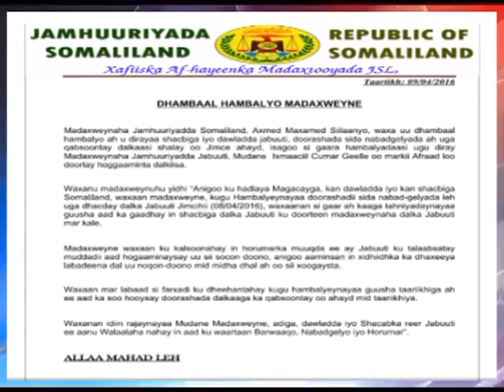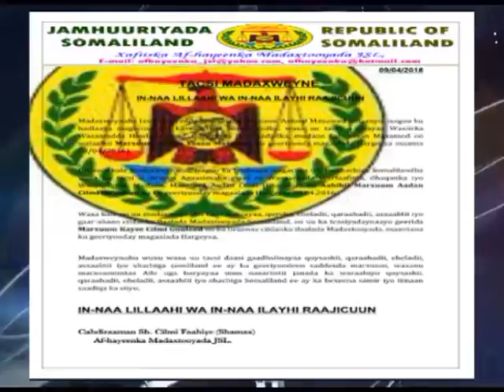Warka Carabiga ee Tv-ga Qaranka oo dhan. Sat-09-April-2016.kh